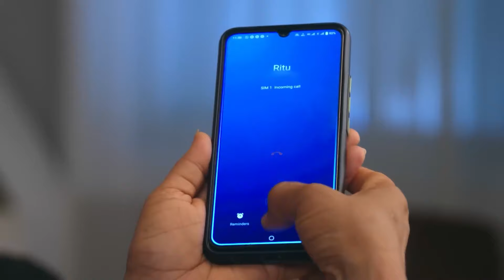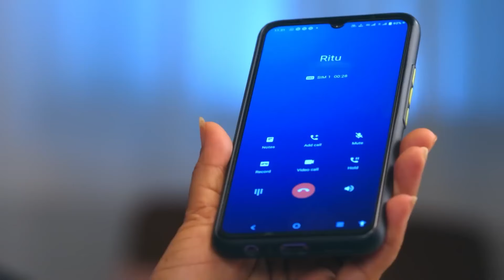The Family Is Angry Because of Ruchita's Superstitious Beliefs - Mann Sundar Episode 211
Ruchita Acted With Her Superstitions.
I WILL SANCTIFY YOU WITH THIS

Original Name: Mann Sundar
Genre: Drama, Romance
Director: Paritosh Babbar

অসল নাম: मन सुंदर
शैलियां: ड्रामा, रोमांस
स्टार: Shivam Khajuria, Shruti Anand, Priyanka Shuklaa